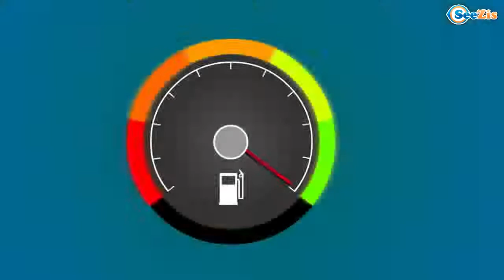The Cement Mixer Truck + 1 Hour kids videos compilation Bip Bip Cars & Trucks Cartoon for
Meet The Cement Mixer Truck + 1 Hour kids videos compilation! Enjoy watching Bip Bip Cars & Trucks Cartoon for children!

Enjoy + 1 Hour kids videos compilation Bip Bip Cars & Trucks Cartoon for children! Meet The Cement Mixer Truck on our channel right now!

Meet The Yellow Crane at work! Watch + 1 Hour kids videos compilation. Bip Bip Cars & Trucks Cartoon for children is waiting for you! All Car cartoons here .

Today you will see the Cement Mixer Truck in a new Kids Cartoon! Watch Construction Vehicle for children & Learn Transport - Part 2! All Car cartoons here .